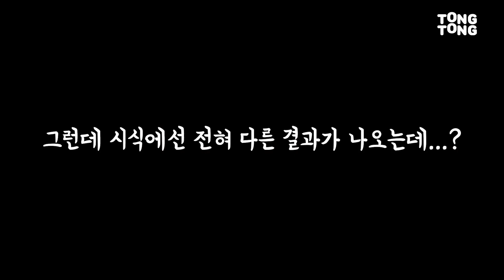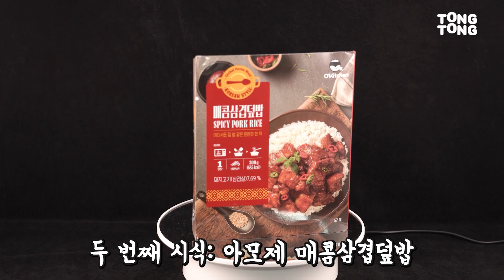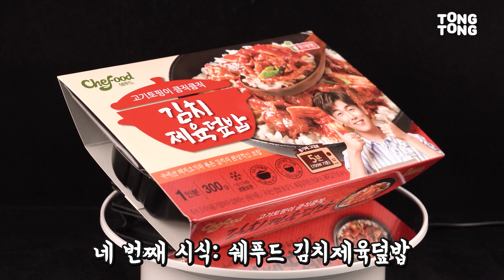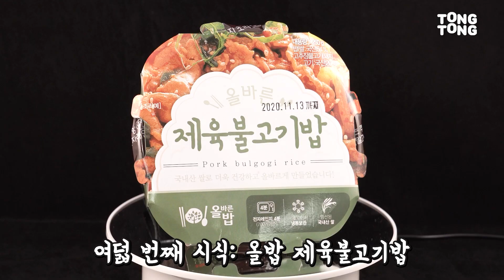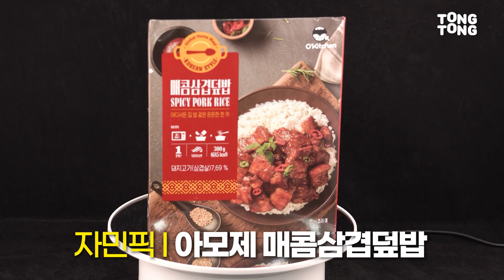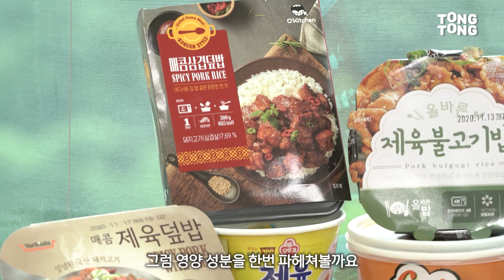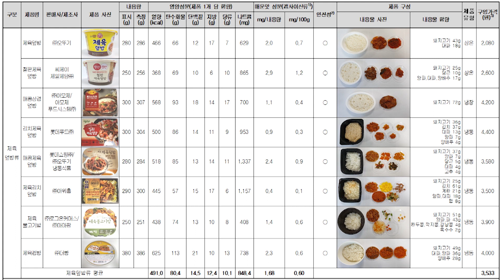컵밥 제육덮밥류 8종, 고기부터 야채까지 핀셋으로 분류해봄(feat. 오뚜기? CJ제일제당? 롯데?)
구독자 여러분, 안녕하세요! 최근 신종 코로나바이러스 감염증(코로나19)이 재확산하는 가운데 간편한 한 끼 식사를 해결하려는 소비자가 늘면서 '컵밥'이 다시금 주목받고 있다고 합니다. 그래서 준비한 비교 제품, 바로 제육덮밥류 컵밥입니다! 어떤 부분을 비교해드리면 도움이 될 수 있을 지 고민하다가 내용물 하나하나를 일일이 분류해보았습니다. 결과는 어땠을까요.

**비교제품
    ▲㈜오뚜기 제육덮밥 ▲CJ제일제당㈜ 철판제육덮밥 ▲㈜아모제 매콤삼겹덮밥 ▲롯데푸드㈜ 김치제육덮밥 ▲롯데쇼핑㈜ 매콤제육덮밥 ▲㈜아워홈 제육김치덮밥 ▲㈜로그온커머스 제육불고기밥 ▲㈜더빱 제육컵밥
    (소비자 선호도가 높은 8종이 선정됐어요)

    **스태프
    기획 취재 : 황정현
    연출 편집 : 구자민
    카메라 : 장호진
    썸네일 : 구자민